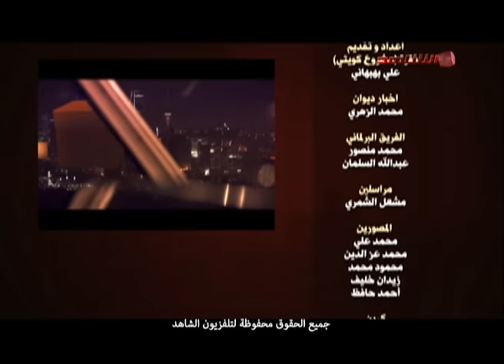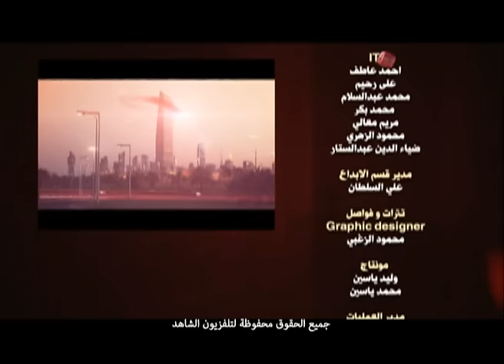حسين الحريتي ومحمد الملا وحديث عن الذمة المالية والايداعات المليونيه